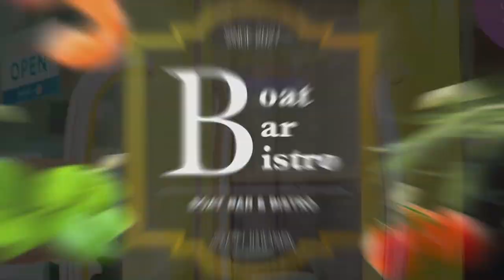เปิดโปงโรงรถ EP39 - หมอโดม รถนิยม DogtorGarage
คลิปเต็มรายการเปิดโปงโรงรถ อัพเดทเรื่องราวชีวิตหมอโดม รถนิยม อดีต น.สพ. สุทธิพงศ์ คนใหญ่ แห่ง DogtorGarage กับไอเดียการผลิต "รถของเล่น volkswagen EV minibike" มีเพียง 24 คัน ในไทย